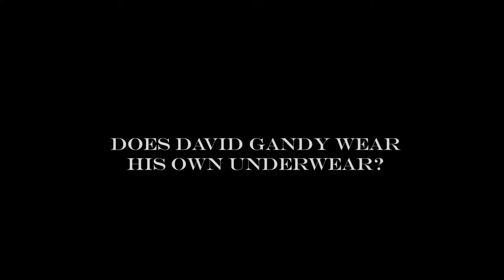Question time for David Gandy